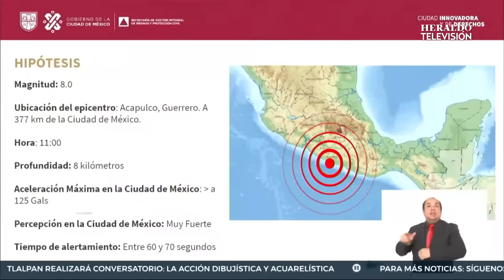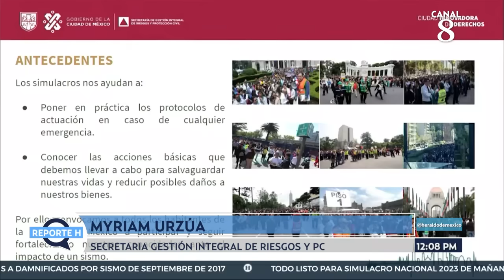¡Que no se te olvide! Este es el itinerario del Simulacro Nacional 2023; alerta sonará a las 11 AM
Recuerda que este 19 de septiembre en punto de las 11:00 am sonará la alerta sísmica por el Segundo Simulacro Nacional 2023. En entrevista para El Heraldo Televisión, la secretaria de Gestión Integral de Riesgos y Protección Civil de la Ciudad de Mexico, Myriam Urzúa, explicó que este ejercicio tendrá una hipótesis de sismo de magnitud 8.0 con epicentro en Acapulco, Guerrero con una percepción en el territorio capitalino de muy fuerte.